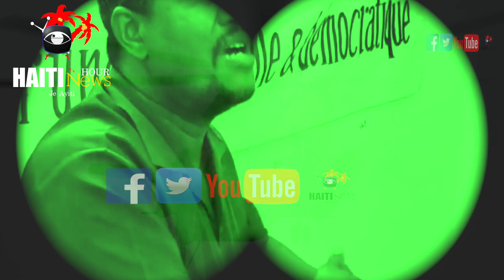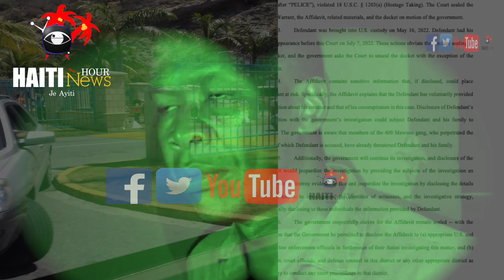Rosemond Jean Frape Jounalis | Asasina Jovenel Moise Nenel Cassy Mele